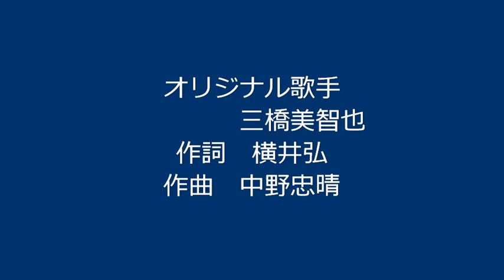ああ新撰組 演歌歌謡曲・ピンちゃんが唄う # 演歌・歌謡曲 創作集団・野火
加茂のの河原に　千鳥が騒ぐ
またも血の雨　涙雨
武士と云うなに　命をかけて
新撰組は　今日も行く

来いも情けも　矢弾に捨てて
いくさ重ねる　鳥羽伏見
ともに白刃を　淋しくかざし
新撰組は　月に泣く

菊のかおりに　葵が枯れる
枯れて散る散る　風の中
替る時勢に　背中を向けて
新撰組よ　何処へ行く